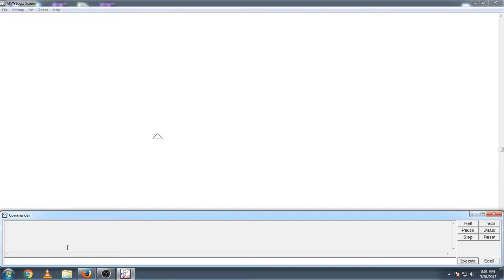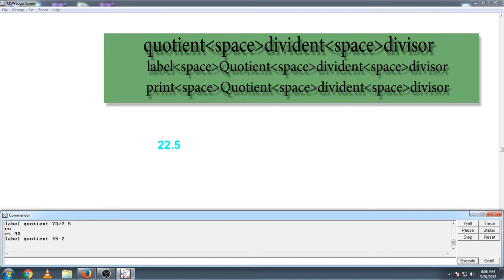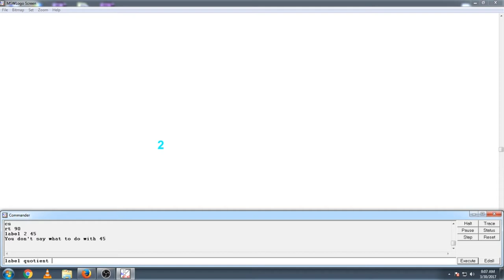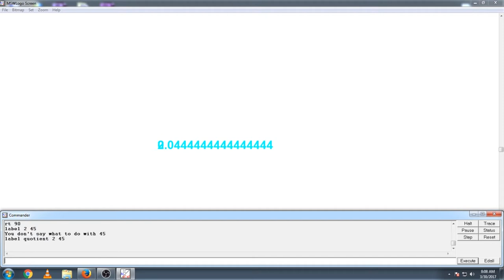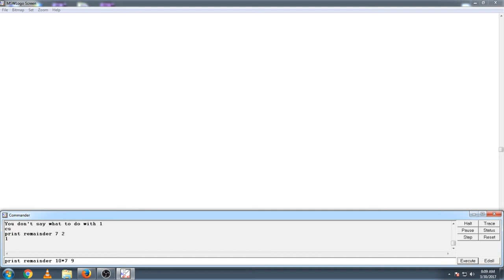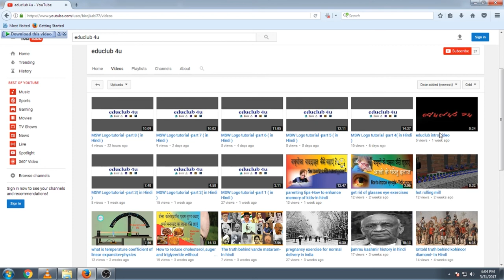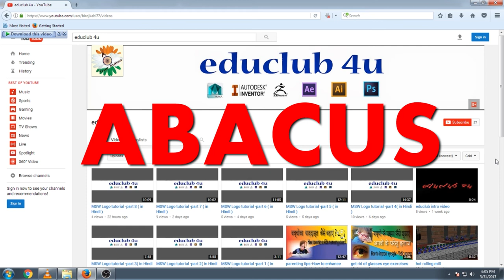MSW Logo tutorial -part 9 ( in Hindi )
This last tutorials of MSWLogo series contains quotient and remainder function's description. The new Abacus tutorial series will be the upcoming tutorials, which will be soon released.